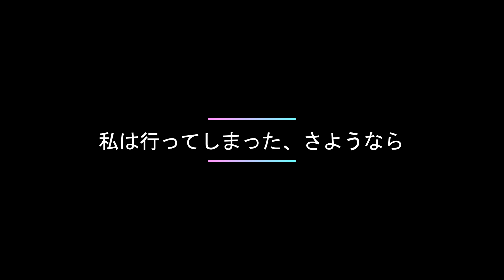さようなら by toxicFREAKS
ECL LEGENDS Highlights #1